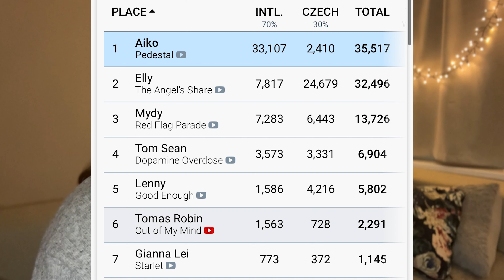🇨🇿 Aiko - Pedestal reaction | Czechia Eurovision 2024 reaction & analysis | ESCZ 2024 winner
Eurovision 2024: let's react to Czechia: Aiko with Pedestal - winner of ESCZ 2024!
What do i think about the song? What can be changed? Was that my favourite?
Let's react!

HI guys! My name is Maria and I am Eurovision fan and journalist from Poland (but living in The Netherlands)
I'm a vice editor in chief of biggest polish Eurovision media:  @eurowizjaorg
 I''ve been at Eurovision already 3 times as accredited press: Rotterdam 2021, Turin 2022 and Liverpool 2023 - and of course loved every moment of it :)
 Feel welcome to share your opinions about Eurovision songs and artists!